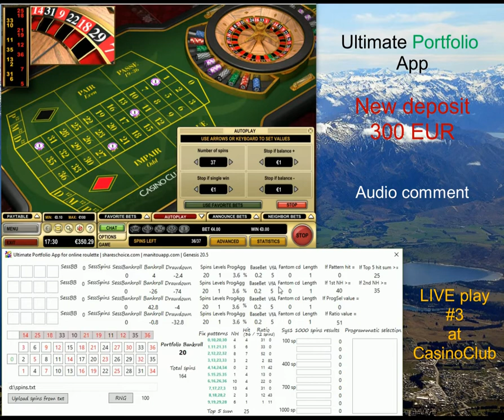Ultimate portfolio App | LIVE play #3 Casino Club Deposit 300 EUR | online roulette systems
Ultimate portfolio App live play with audio comment and explanation about Money management